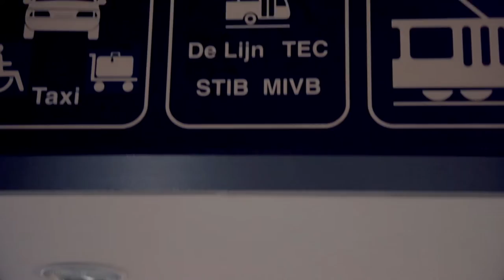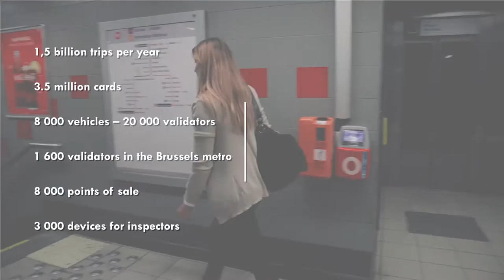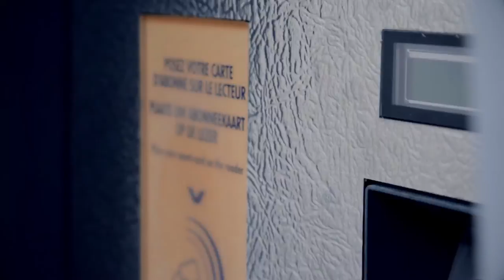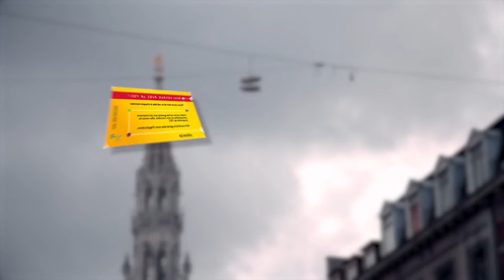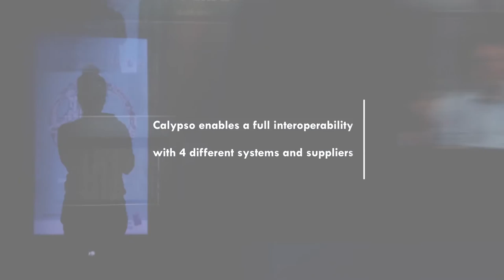Discover MOBIB, the nationwide Belgian ticketing system, by BMC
Kris LAUWERS (STIB-MIVB)
Erik BAELE (BMC)
Roger KESTELOOT (DE LIJN)
Bart DEGROOTE (NMBS-SNCB)
Jean-Marc VANDENBROUCKE (SRWT-TEC)
Interoperability in Belgium using Calypso technology.
Interview by Valentina ZAJACKOWSKI ( CNA)